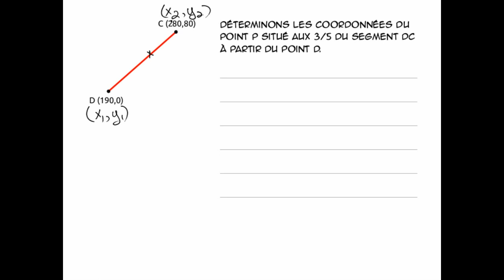Coordonnées d'un point de partage d'un segment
Voici comment calculer les coordonnées d'un point de partage.